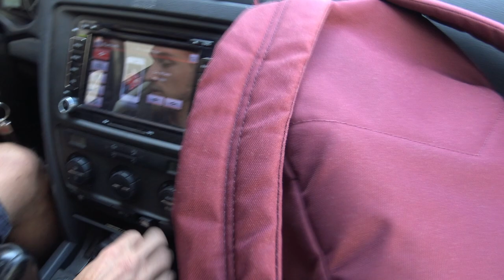Poprvé v Pardubicích / Jakub Straka je superman!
Úvod.
Dnes jsem se s Jakubem vydal na válet do Pardubického skatepraku.
Kuba nejvíc využíval molitan, protože měl možnost naučit se nové triky.
Bohůžel krátce potom co jsem se pustil na streetovou část parku, jsem si rozbil nohu. Sice mě to omezovalo v ježdění ale i tak jsem pár věcí zandal.
Užij si video!